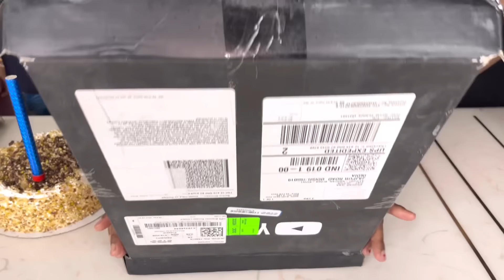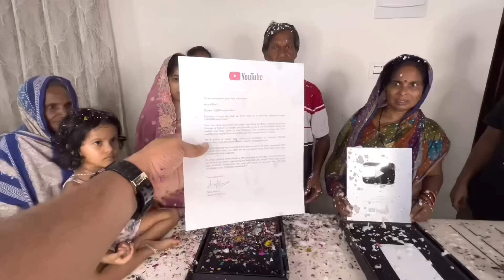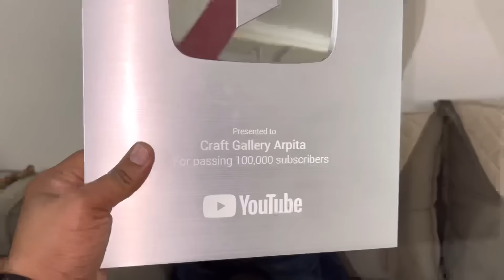Gold Silver Play Button Celebration ହେଲା 🍾🎉🥳@DpEatingShow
Finally ସବୁ YouTube Play Button ର Celebration ହେଲା 🍾🎉🥳​⁠ ​⁠

About-In This Video We Celebrate Our YouTube Play Button ❤️🥰